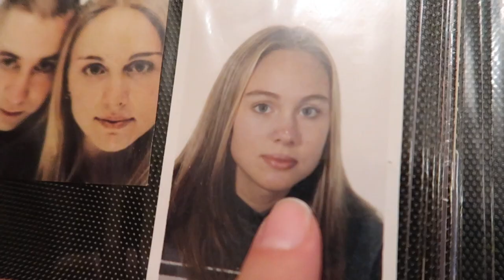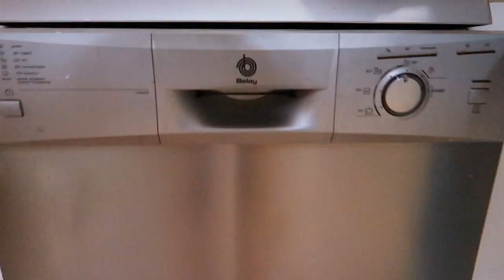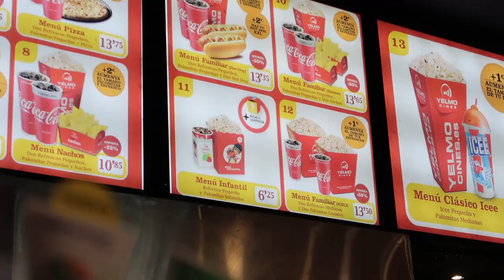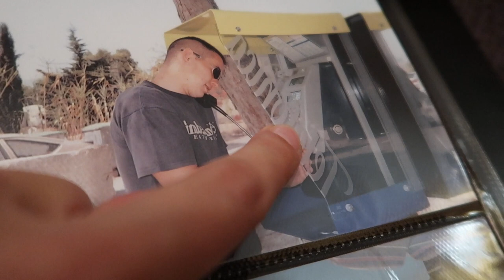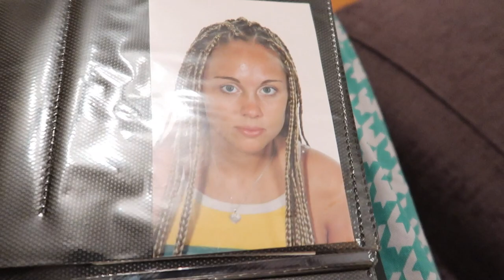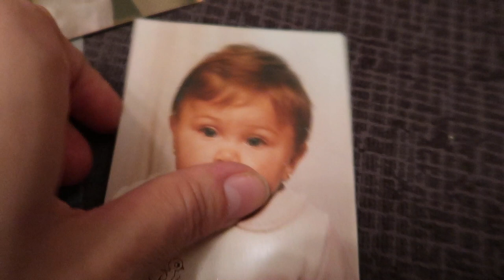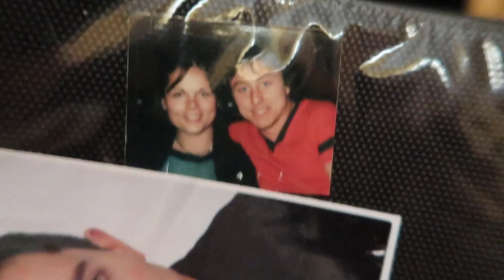😱 REACCIONANDO A NUESTRAS PEORES FOTOS 😳 vlog diario NURYCALVO Y SU FAMILIA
No os perdais este vlog, entre muchas cosas vereis nuestras peores fotos y reaccionando ante ellas.

Si quereis mandarnos una carta podeis enviarnosla a:
Nuria Calvo
Apartado de correos 83
28522 Rivas Vaciamadrid (Madrid) ESPAÑA